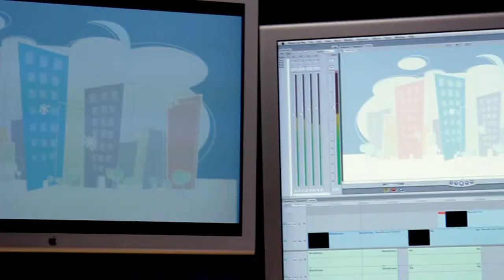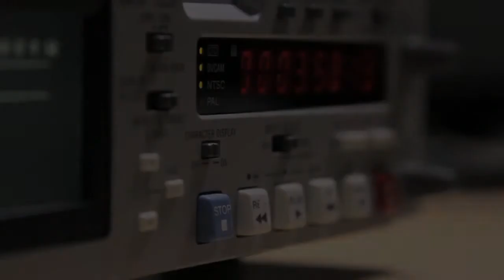Tony Monaco segment